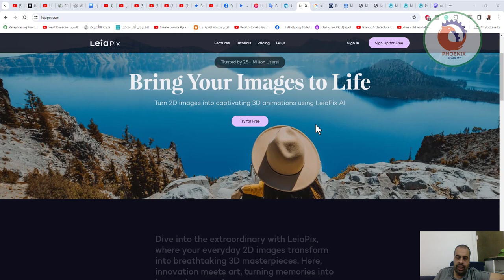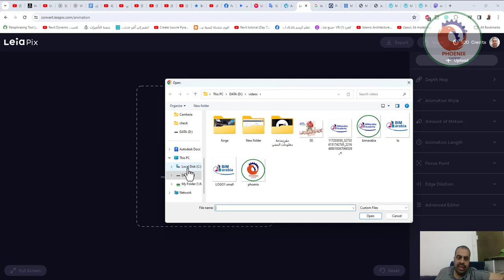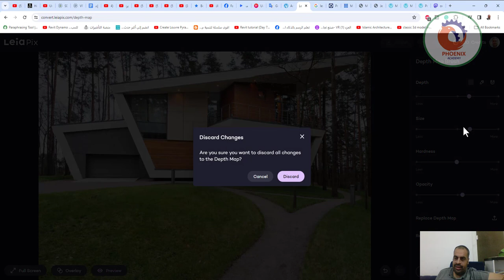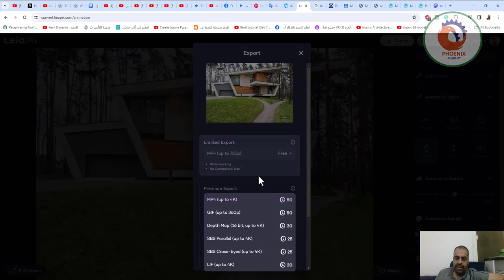leiapix اضافة الحركة للصور بالذكاء الاصطناعي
❤️ روابط التواصل
✅ انستجرام